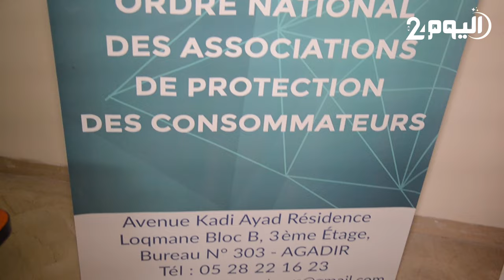رئيس الهيئة الوطنـية لحماية المستهلكين: الوسطاء يـحتكرون السـلع وهم سبب الغلاء في رمضان